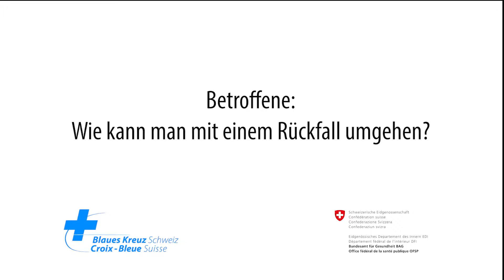Betroffene Wie kann man mit einem Rückfall umgehen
Das Blaue Kreuz hilft suchtkranken Menschen, unterstützt deren Angehörige und setzt sich für einen massvollen und verantwortungsvollen Konsum ein. Das Blaue Kreuz Schweiz ist der Dachverband von elf Regionalorganisationen. Es unterstützt diese, vertritt die Interessen des schweizweiten Blauen Kreuzes und fördert dessen Weiterentwicklung.

Das Blaue Kreuz Schweiz ist Mitglied des Internationalen Blauen Kreuzes. Dieses ist in rund vierzig Ländern tätig.

Dank Ihrer Spende können wir Suchtbetroffenen helfen und verhindern, dass Menschen in eine Abhängigkeit geraten.
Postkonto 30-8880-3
IBAN CH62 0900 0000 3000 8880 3